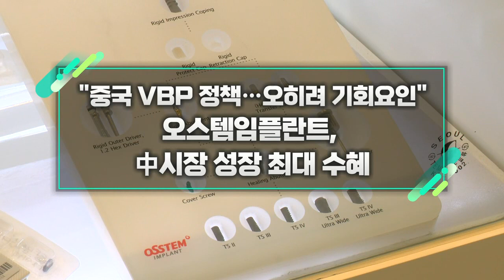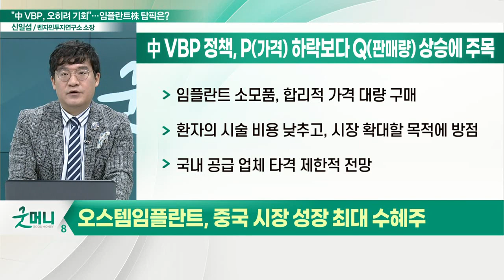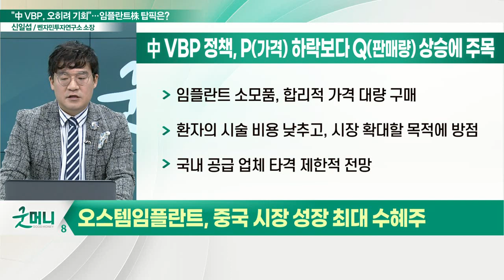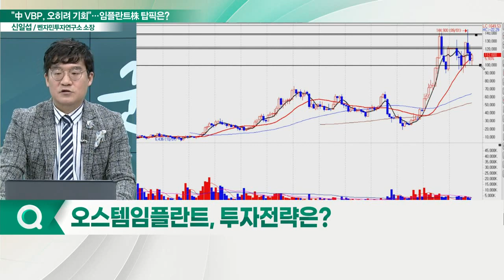오스템임플란트, 中시장 성장 최대 수혜... "중국 VBP 정책… 오히려 기회요인"_신소장의 시그널 (20221111)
오스템임플란트(048260), 중국 시장 성장 최대 수혜주
- 중국 VBP 정책, P(가격) 하락보다 Q(판매량) 상승에 주목
- 임플란트 소모품, 합리적 가격 대량 구매
- 환자의 시술 비용 낮추고, 시장 확대할 목적에 방점